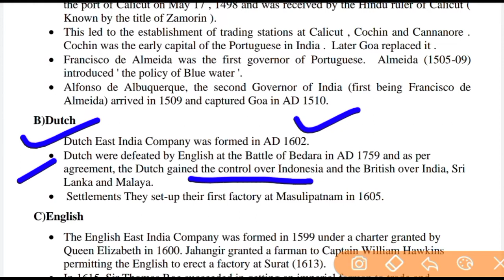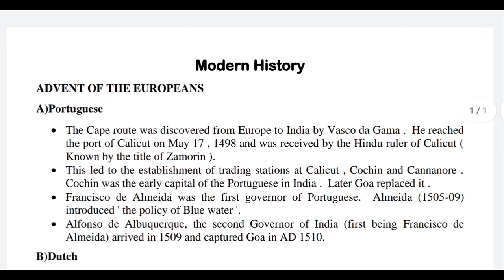Assam Common Exam || Assam Direct Recruitment Gk questions || Grade III and IV GK Questions Answers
Assam grade III and IV online apply full process